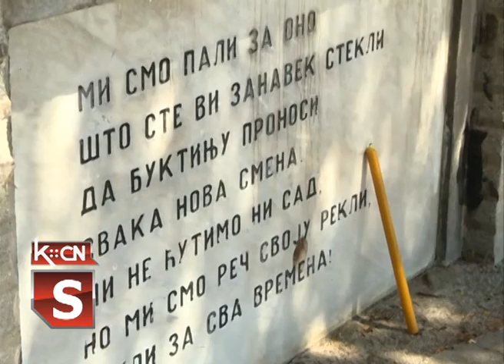Dan RVS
Organizacija rezervnih vojnih starešina u opštini Šid obeležila je 15. septembra dan svoje organizacije u znak sećanja na prvi svetski rat i borbe na Solunskom frontu. Program počeo u sali opštine Šid na svečanom prijemu, a za tim su položeni venci i odata pošta poginulim na zajedničkoj grobnici pod petokrakom u Šidu i na spomen obeležju Sremski front